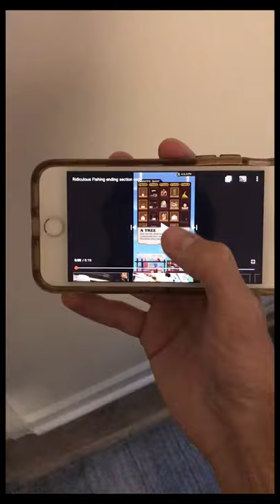Do What You Love ! ~ Ridiculous Fishing ~ EP. 7 Cole Solo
On another note...PUT SUM GAS IN MY FISHING RAD !!! but seriously do what you love. life is so short. Vienna Waits For You !!!

videover Socials !